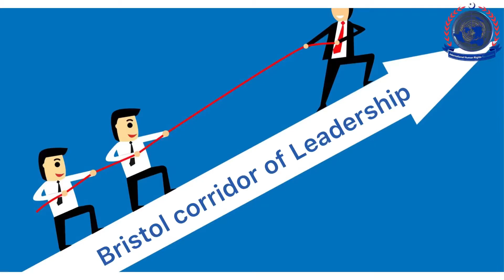Corridor of leadership Bristol Training program COLB by International Human Rights Movement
Corridor of leadership Training Program Bristol COLB by International Human Rights Movement from age 16 to 60 for enrolment contact Email Mob